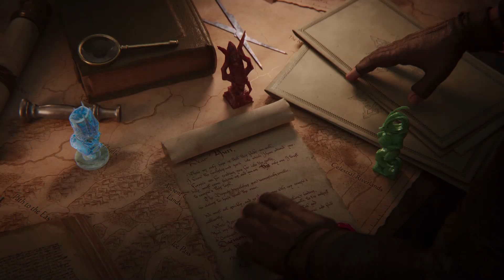Total War: WARHAMMER III Announce Trailer - Conquer Your Daemons | Coming 2021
In Total War: WARHAMMER III each choice you make will shape the reality-shattering conflict to come; from the mysterious Lands of the East to the daemon-infested Realms of Chaos. Experience strategy gaming on a scale yet unseen in this epic culmination to the Total War: WARHAMMER trilogy. Pre-purchase on Epic: Never miss the latest Total War gameplay.

Make sure notifications are turned on! 🔔

Video type: Cinematic trailer What does this mean? Full info here: ➤